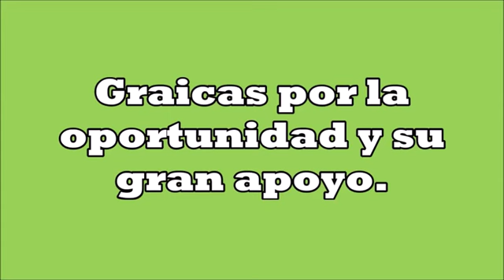Everson Norbey Becerra J CO066300217